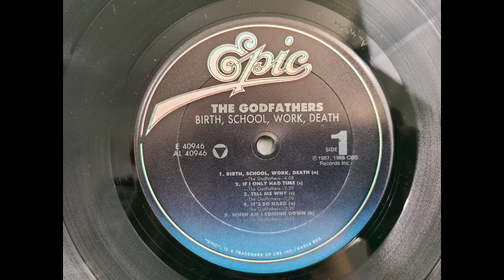The Godfathers Birth, School, Work, Death side 1 Original Vinyl Record Album 1988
Album on Amazon
I use this record cleaner by Big Fudge for every recording and it keeps the needle clean